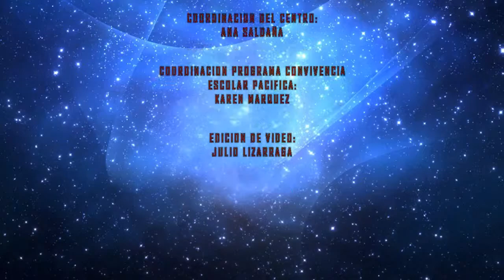Entrevista a Rodolfo Jauregui Rosas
Entrevista con el jefe de la zona costa del centro de prevencion de la delincuancia con participacion ciudadana de la secretaria de seguridad publica.